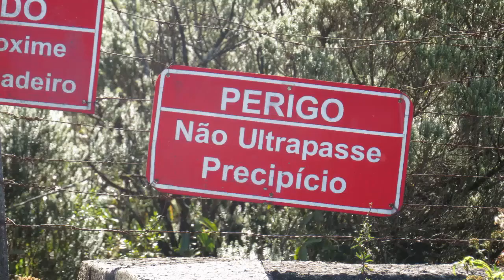PASSEIO DE KANSAS 150 NA SERRA DO RIO DO RASTRO = 28/05/2020